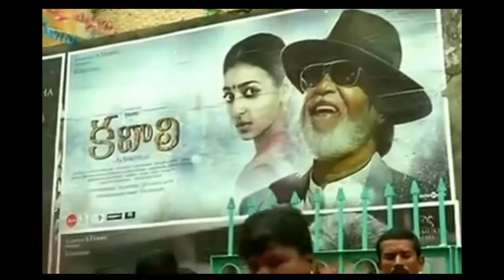Rajinikanth mania..Fans bathe Rajinikanth's poster with milk despite court's orders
The Kabali fever had gripped everyone around and it only seems to increase with new and bizarre trends. The recent being bathing 'Rajinikanth's poster with milk'. With the superstar's film releasing today, fans got all excited and performed rituals by breaking coconuts and bathing his posters with milk in Hyderabad on Friday. This frenzy comes to light after a Karnataka court has already issued an injunction order restraining his fans to not carry out an 'abhishekam' with milk. Fans were seen rejoicing and dancing to the beats of drums amongst other celebrations.